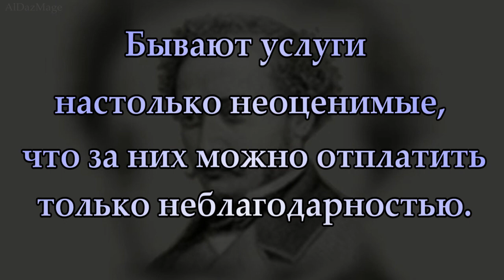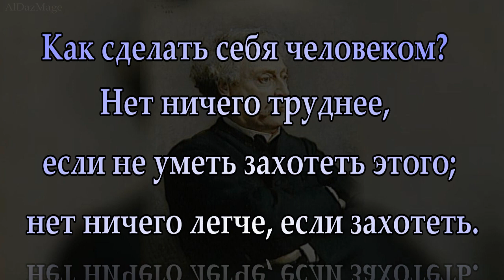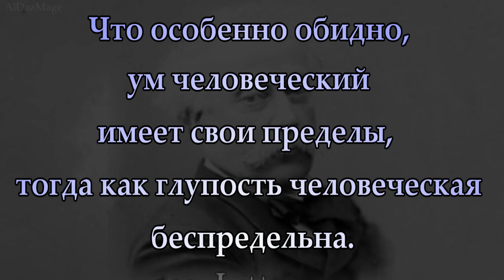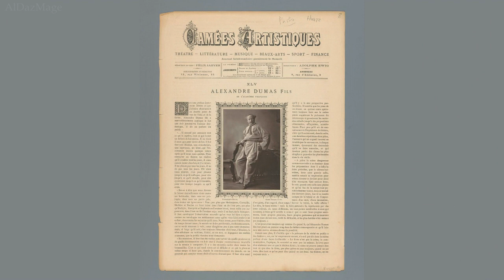Александр Дюма (сын) - цитаты, афоризмы, высказывания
Александр Дюма (сын) ( Alexandre Dumas fils, 27 июля 1824, Париж — 27 ноября 1895, Марли-ле-Руа) — французский драматург и прозаик, член Французской академии), сын Александра Дюма.
 Поскольку отец Дюма также носил имя Александр и также был писателем, для предотвращения путаницы при упоминании Дюма младшего часто добавляют уточнение «-сын».